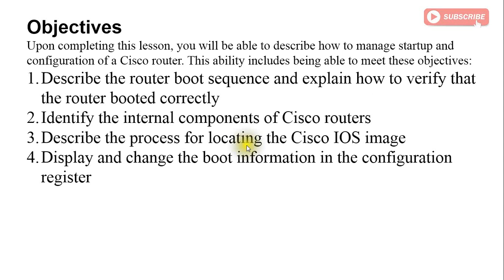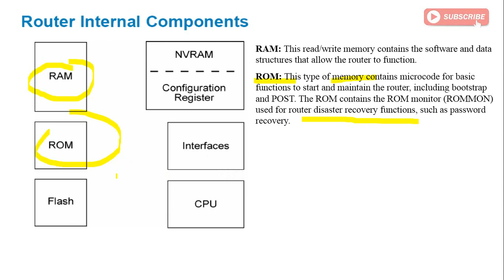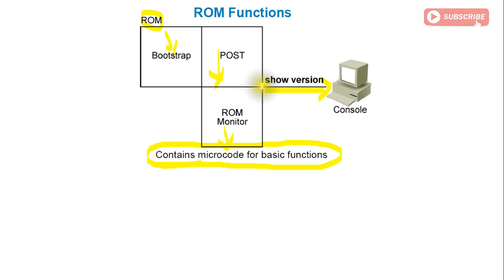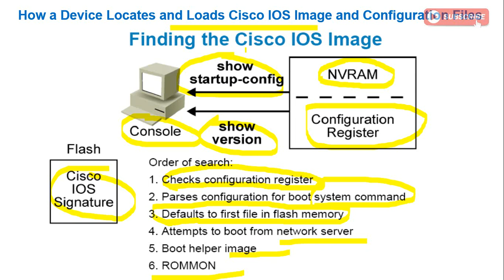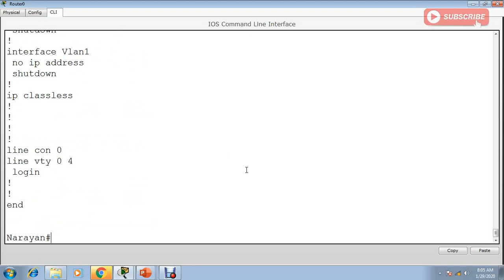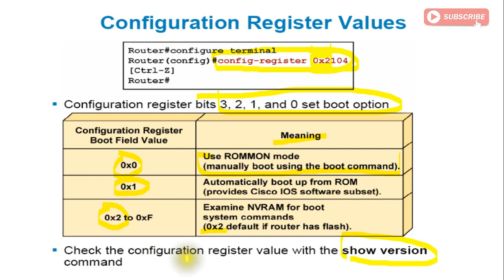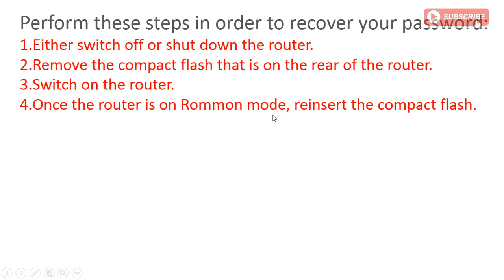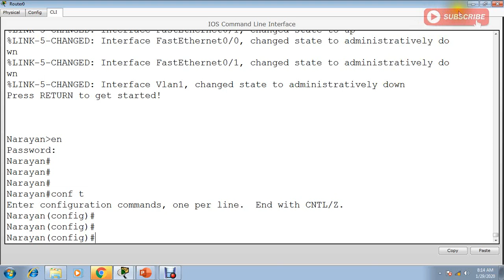Lesson 36 - Router boot sequence क्या है, ROMMON Kya hai, Password कैसे reset करते है ?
Router boot sequence क्या है ?
Internal components of Cisco routers क्या है ?
Process for locating the Cisco IOS image क्या है ?
Change the boot information in the configuration register ?